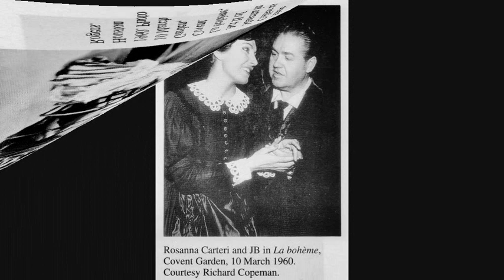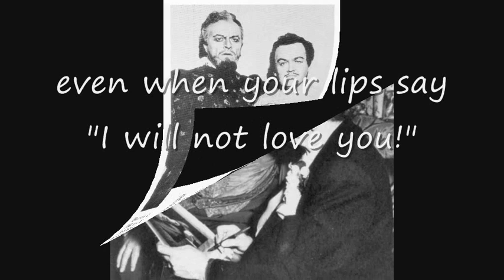Jussi Bjorling : Amor ti vieta (preceded by short interview) : 2021 re-master with translation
This recording of Amor ti vieta from Umberto Giordano's opera Fedora was made by Jussi Bjorling on 30th March 1944. The short interview at the beginning is from a 1958 radio broadcast.
I have tried to get the best  from the recording and, just to give  a "live" effect with more presence, I have added applause.
I've restored/remastered quite a few of Jussi's wonderful recordings either separately or as part of compilation videos and if you want to listen to them all the link to the playlist is